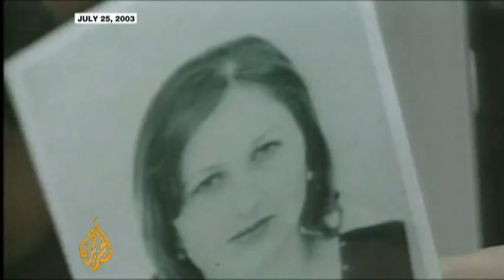Russian war criminal assassinated in Moscow‎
A Russian army colonel convicted of murdering a Chechen teenager has been killed in a daylight shooting in Moscow. Yuri Budanov was Russia's only convicted war criminal.

Budanov was sentenced to 10 years in jail for kidnapping and murdering the 18 year-old in the year 2000 but he was released on parole in 2009, sparking protests in Chechnya.

Given the persistent allegations of torture and human rights abuses by Russian troops against Chechens his case came to symbolise Russia's apparent indifference to some of the worst actions in the wars.

While the Chechen wars may be history now, they still claim their victims.

Al Jazeera's Rory Challands reports.